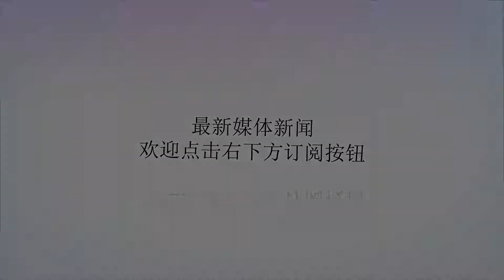中超前瞻：鲁能上港恒大不容犯错 天津德比泰达占优 保级队抢分难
谢谢！北京时间8月15日，中超联赛第18轮全面展开争夺，在国安赢球的情况下，鲁能、上港和恒大都不容犯错。保级区，大连输球，重庆、贵州、建业都全力抢分，保级局势或许再次发生变化。天津德比，泰达更有优势，权健想要赢球，难度很大。先看下本轮对阵：在14日结束的比赛中，国安5比2大胜大连一方，拿到3分后，以4分的优势领跑。在15日的比赛中，鲁能和上港都是主场作战。鲁能对阵华夏，本赛季之前两次交手，鲁能两次在客场击败对手，这场比赛的目标也是捍卫主场，拿到三分。华夏核心拉维奇有望复出，这给比赛增加了更多变数。鲁能必须要做好困难的准备，毕竟华夏的阵容配置不错，小心他们的反弹。上港主场对阵富力，在德比赢球的上港队紧追前两名。这场面对富力，上港的进攻依然是关键，只有在进攻端对富力形成压制，上港才能有更大的赢球可能。富力的防线本就不稳，上轮惨败大连就更是暴露球队的问题。在这样的情况下，上港主场赢球问题不大，这可能会是一场进球大战。恒大客场挑战建业，赛前卡纳瓦罗表态要重视对手，而且对于输给亚泰的比赛还感到很气愤。恒大的人员相对齐整，卡纳瓦罗如何排兵布阵是个看点，阿兰和高拉特竞争首发的位置，保利尼奥和塔利斯卡的位置稳固。建业为了保级而战，他们的反击效率决定能否从恒大身上抢分。整体上看，恒大实力更占优势，赢球概率大，建业除非打出超水平的攻防，才能有望拿分。关系到保级的较量，人和和亚泰直接交手，两队的积分都是21分，领先降级区6分。本场比赛，如果谁可以取胜，谁就将处于安全的位置，一旦输球的话，那危险还将继续。人和连续主场作战，体能占优。亚泰上轮击败恒大，士气正旺。这场比赛，两队会踢得很胶着，看好平局。重庆客场挑战苏宁，跌入降级区的重庆急需抢分，但整体实力还是有差距。苏宁上轮输给国安，错失追赶前四的机会，这场对他们来说很重要，特谢拉已经跟队训练，可能会复出，看好苏宁主场不败。贵州恒丰客场挑战上海申花，这对贵州来说或许是个抢分的好机会。申花现在无欲无求，球队整体的状态并不好，贵州有着很强的抢分欲望，他们要想实现奇迹，必须要在竞争对手掉队的时候反弹。现阶段，大连、重庆都有新麻烦，贵州如果可以客场拿分，会给对手更大压力。这场比赛，看好贵州客场抢分。天津德比对决，泰达和权健的又一次交手，如今积分榜上泰达已经超过权健，排名第6的位置，距离前五也只有4分的差距。权健缺兵少将，外援的问题显著，泰达势头正猛，力争取得三连胜。阿奇姆彭和乔纳森是两把利器，他们会给权健防线带来更大的威胁。本场比赛，看好泰达客场不败。